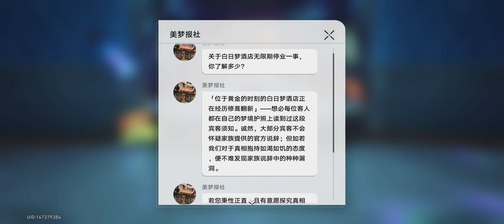「崩壞：星穹鐵道2.0」第四章 匹諾康妮（下集）| 無解説原畫劇情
2023年度最佳游戲《崩壞：星穹鐵道》迎來2.0版本更新了，這也是【迄今爲止我最喜歡的手游】，聽我細細道來~不愧是”米哈游“，必屬精品
（PS：如果我早點接觸這個PVE的3A大作，我就不會因爲另外兩個垃圾PVP游戲氣道怒砸手機 和鍵鼠了）
（PS：我剛入坑，玩了6天，每天玩十幾個小時，目前已經通關了所有主綫劇情，目前開拓等級39，接下來的劇情，開發組還在製作中 -- 2024年3月9日）

這游戲真的【超贊】的，我沒想到有生之年，能在【手機】上玩到那麽棒的【3A游戲】。（2021年的時候我因爲失戀，賣掉了XBOX和電腦，搞得只能開始接觸手游了）

【劇情】非常棒，印象深刻，編劇們寫的這麽多故事劇情，時而風趣幽默，時而搞笑，時而反映現實生活，引人深思；
【美術】畫師的水準一流，畫風唯美 可愛 美麗，我很喜歡這個畫風；
【角色】我最喜歡的還是小三月了，三月七，非常開朗活潑可愛的小女生，聲音好好聽。我從來都沒有這麽開心地笑過了，全程搞笑擔當，很會玩梗、流行語、幽默。用手機和小三月聊天的時候，小三月的表情包超可愛。
除此之外我還喜歡姬子姐的性感成熟美麗；小龍女白露的活潑可愛，虎克的調皮可愛；尾巴雖毒舌但和他鬥嘴都超搞笑的，他也很保護藿藿。
【互動】剛剛也有提到一些，這游戲有手機系統，可以和剛認識的人聯係，能和這麽多有趣的角色交朋友，真的很開心，拉近了關係和距離。就比如有時候有人發消息給你，問你在嗎，你可以調皮的選擇回復”不在“，還有垃圾營銷短信，選擇”T"/“退訂”。小三月、帕姆、小桂子的表情包都超可愛，還有克拉拉的顏表情。
在人物對話的時候，我還很皮的重複別人説的話，小三月就說我“你是復讀機嗎？”，“你復讀的症狀多久了”。
當別人問我名字的時候，我沒有說我的真實姓名，很皮的說“嘿嘿 你猜”，或者“我是銀河棒球俠”等等，小三月聽到就吐槽“別理她，她總是這麽不正經”。
還有我還很皮的，翻開所有垃圾桶去找寶藏，去許願池撈硬幣，總之這個世界，可以互動可以玩的太多啦。
【音樂】非常應景，不會突兀，配上三星OLED屏幕，游玩體驗實在是太好了，畫面很好，音樂很贊。
【印象深刻的故事】印象最深刻的有幾個：在《狐齋志異》劇情中，我在游戲裏做上了百萬粉絲的主播，發帖、互動、經營。也恰巧反應了當代主播現狀，造假、胡編亂造、黑粉的誹謗造謠，未成年打賞等等。就真的很現實。每次和小桂子、藿藿、尾巴、白露聊天時都非常歡樂。
還有我居然模擬經營了《博物館》，真的好好玩，各種建設，招聘，經營，找回收藏品。特別是拉老朋友來做志願者。特別是邀請希爾的時候，我在簡歷上胡編亂造，在面試的時候插嘴，都超搞笑的。
還有虎克給爸爸準備禮物，還有爸爸給虎克準備禮物的劇情，我不知道怎麽描述，就很感動，虎克爲了爸爸，賣掉了小熊換來了探測針，而爸爸爲了虎克，賣掉了探測器，為小熊買了一些東西送給虎克。
還有就是好不容易幫雅麗洛解決了700年來的星核危機，雖然已經影響的太深，光靠人民的力量，要好幾代人的時間，才能改善生態，讓星球恢復生機。
在解決危機，全世界都在慶祝的那一天。公司的人就來搞事情，刁難，拿700年前的天文數字的債務來製造麻煩。
給了新上任的大守護者，布洛妮亞兩個選擇，事關整個星球的命運，很難選擇。
就這麼說吧，造成七百年來苦難的源頭解決了，大家很開心，但是有數據表明，不靠外界幫助，要恢復到以前那種適合人居住的環境，要好幾代人的時間，光靠這個星球人民的力量，很艱難。 公司也知道這星球還不起這麼巨大的債務，就提出個合同，可以用最快的速度幫助星球生態改造，但是條件是，這個星球的人都要成為公司的員工，意思就是簽賣身契約， 佔有這個星球的全部資產，和人。
就在選擇困難之際，姬子出現了，帶來了事態的全貌，【如果沒有第三者來告訴你全貌，你真的很難選擇】。 也就是你難道指望公司能一下子改造幾千年來的生態環境嗎，而且並不是所有簽了合約的星球都得到了拯救。 有的星球的領導人，放棄了希望，連拼搏都不嘗試，就簽了賣身契約。 而雅利洛的人民，最後都選擇了，用自己的雙手重建這個星球，用自己的雙手創造未來，大家都在努力。 換句話說，你好不容易自由了，但面臨很大的麻煩，你是選擇為了自由繼續拼搏，還是放棄抵抗賣身給別人。
也就是雅利洛的未來，就應當交給雅利洛的人民手中。我們幫忙解決了源頭危機，接下來的一切就交給人民和時間。有朝一日，這個星球，一定會變得更好的。
好了，我説的太多了哈哈~這游戲真的很不錯，真心推薦你們去玩玩。

「崩壞：星穹鐵道2.0」進退兩難的選擇 你如何決定這個星球的命運 | 無解説原畫劇情
「崩壞：星穹鐵道2.0」我在游戲裏做百萬粉主播 | 歡樂搞笑劇情 | 當代主播現狀

「崩壞：星穹鐵道2.0」沒有醫德 賣假藥 以免費看診拿窮人做實驗 | 無解説原畫劇情

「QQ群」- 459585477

- 粉絲福利 -